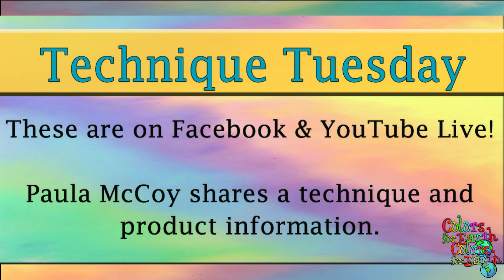About Colors for Earth